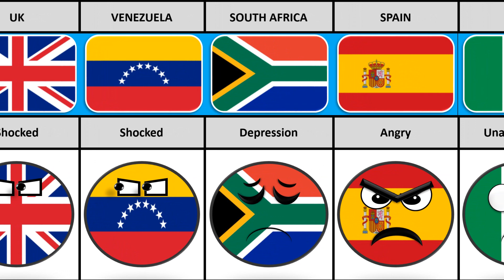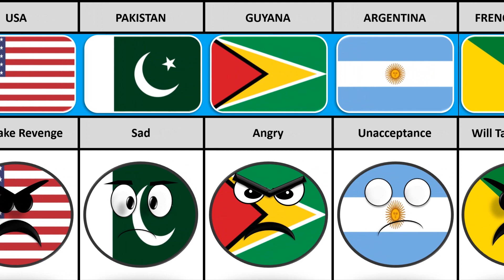What if Suriname died 🇸🇷- Reaction from different countries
In this video we made a list of countries reaction on what if Suriname 🇸🇷 died.

what if suriname died
waht if suriname died meme
what if suriname died shorts
if suriname dies countries would be happy or sad
fun facts about suriname
interesting facts about suriname
suriname relationship with different countries
suriname relationship with world
what if wales died
what if wales died meme
what if wales died shorts
fun facts about wales
interesting facts about wales
countries and their relationship with wales
what if belgium died
what if belgium died meme
what if belgium died shorts
fun facts about belgium
belgium relationship with different countries
belgium and their allies
what if estonia died
what if estonia died shorts
countries reaction on estonia
countries that love estonia
what if luxembourg died
what if luxembourg died meme
if luxembourg dies countries would be happy or sad
what if guatemala died
what if guatemala died shorts
fun facts about guatemala
what if new zealand died
what if australia died
if Guatemala dies countries would be happy or sad
what if mexico died
fun facts about luxembourg
interesting facts about guatemala
what if latvia died
what if latvia died shorts
if latvia dies countries would be happy or sad
countries that love latvia
countries that hate latvia
countries and their allies
fun facts about latvia
what if france died
what if brazil died
what if america died